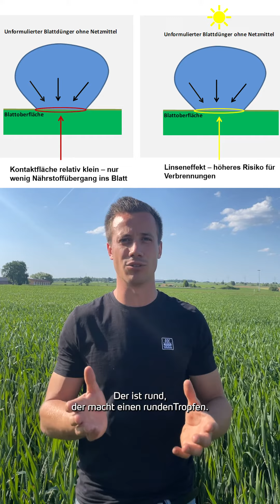Düngung Aktuell: YaraVita Thiotrac zur Ährengabe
Fachberater Felix Schopp aus Süddeutschland erklärt, warum eine Spätgabe im Weizen mit YaraVita Thiotrac jetzt sinnvoll ist.